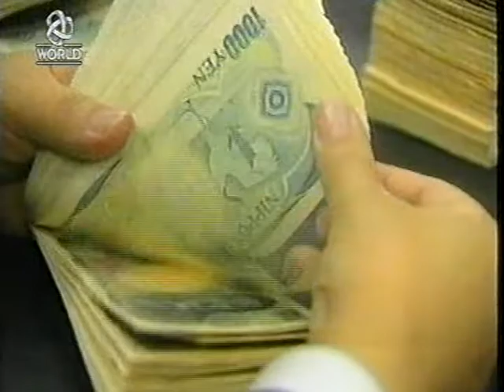朱鎔基有多可怕 香港天真高等華人山水集團 Hong Kong High Class Chinese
DOC HK NEWS 2000 ZHU RONG JI